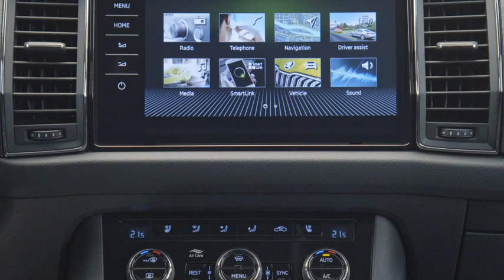Le Skoda Kodiaq s'offre quelques légères retouches extérieures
Quatre ans après son lancement, le grand SUV Skoda Kodiaq s'offre quelques légères retouches.

L'avant restylé avec un capot surélevé et la calandre Skoda redessinée plus verticale renforcent l'apparence tout-terrain du Kodiaq.